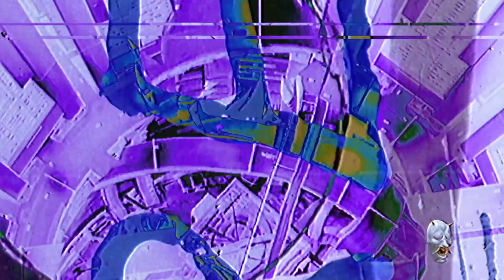Artificial Intelligence ~ Prod P.exe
❗ BULK DEALS AVAILABLE ❗
Produced by P.exe

Any Usage of The Beats on this channel requires credit in tittle or description as follows : (Prod.P.exe)

p.exe,beats,instrumental,bump,freestyle beats,free beats,lofi beats to game to,lofi,chill beats,lo fi hip hop radio,lofi hip hop,lofi music,chillhop,hip hop,instrumental music,lofi chill,lord apex type beat,lord apex type beat free,grimm doza type beat